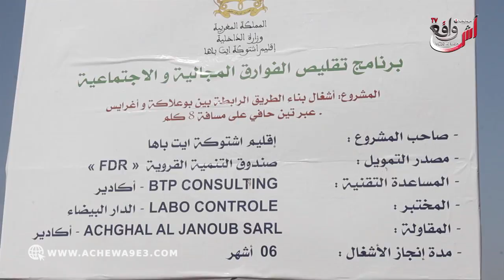الــ FDR تعزز الشبكة الطرقية بأشتوكة وتربط بيوكرى بسيدي بيبي عبر الصفاء و أيت عميرة